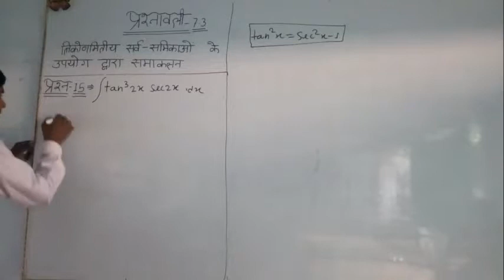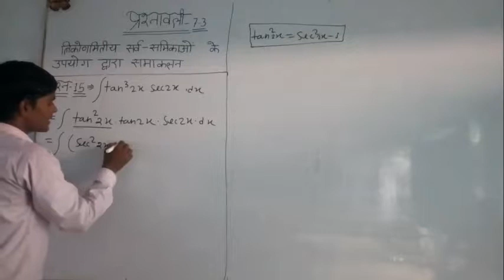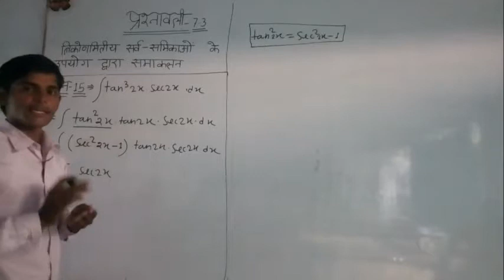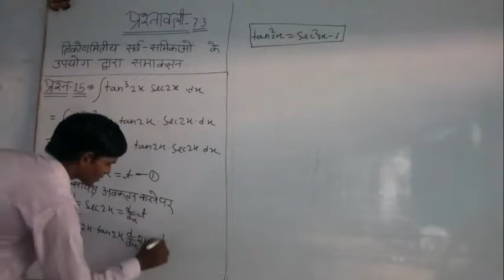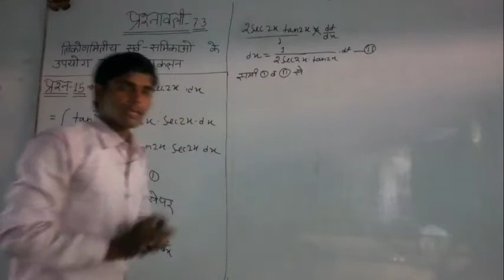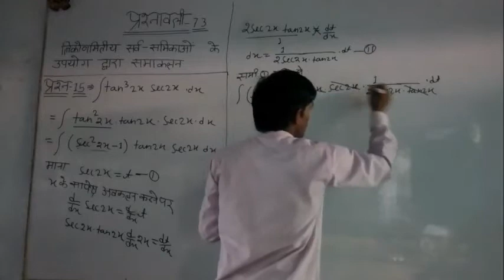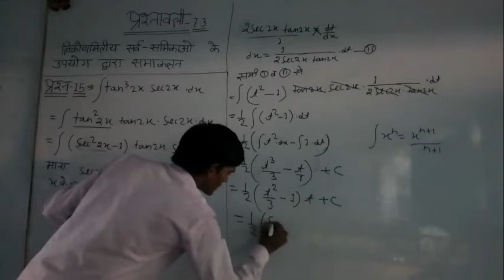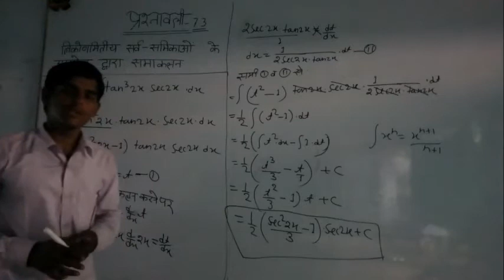NCERT MATHS CLASS-12. Ex 7.3(Q15)